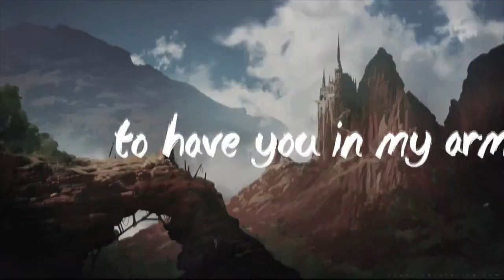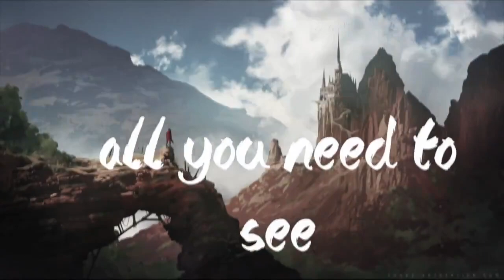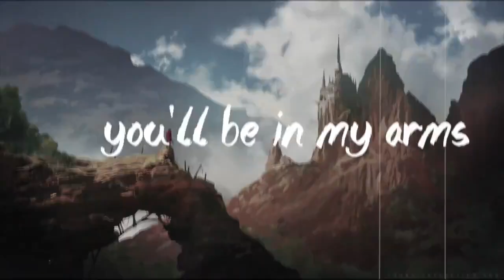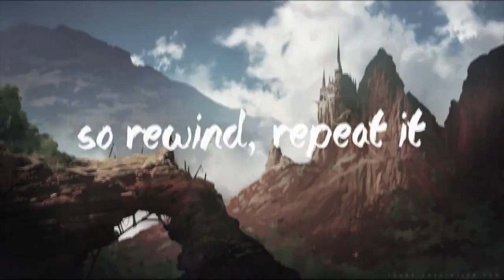Rewind Repeat It (Scott Rodricks ft. Jason D'Souza cover remix)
This song is originally performed by Martin Garrix and Ed Sheeran. Thank you @The After Party for making such a wonderful track for the remix. Also a big thanks to Anil Sequeira for making the video.